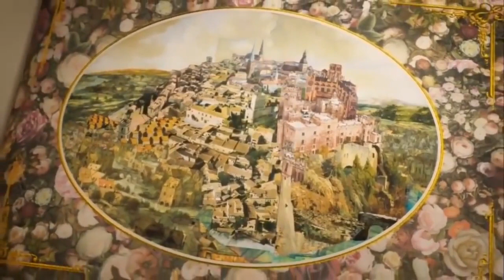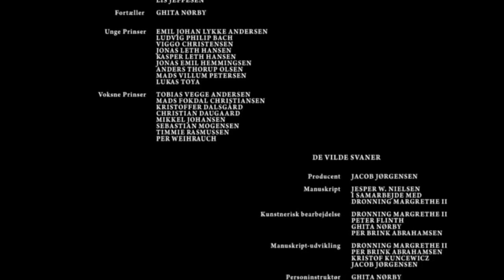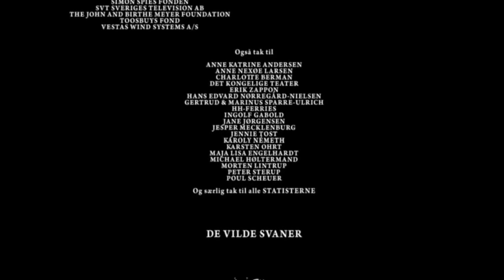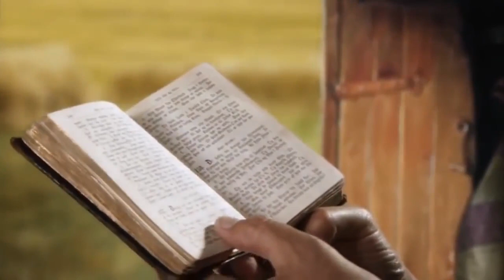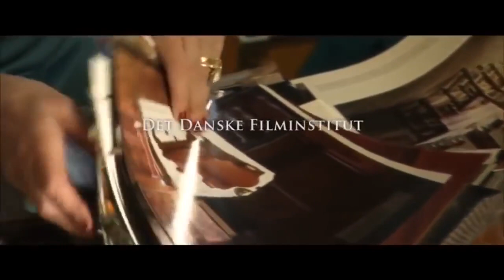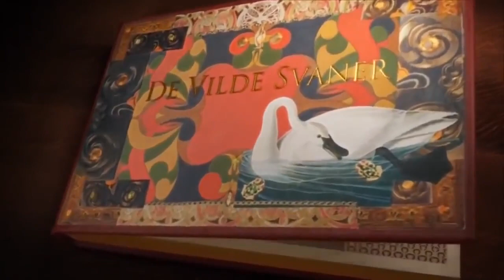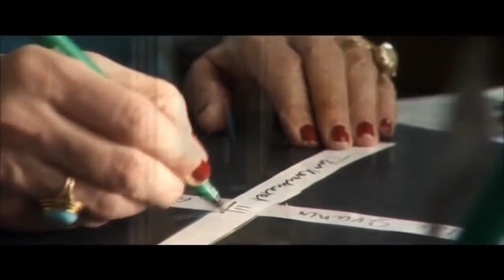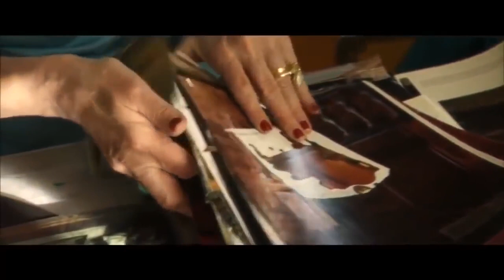De vilde svaner 2009 Danske Film FULD FILM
erdg0